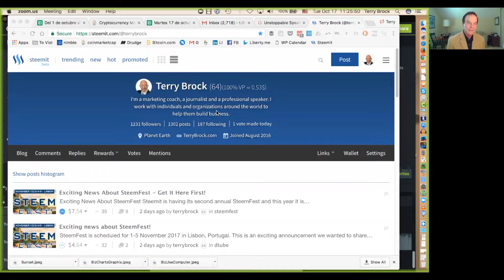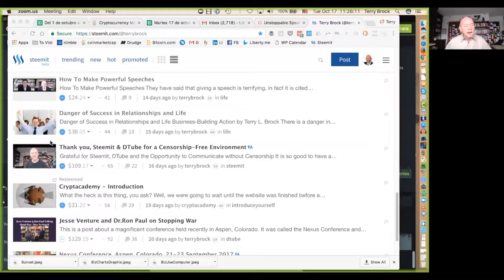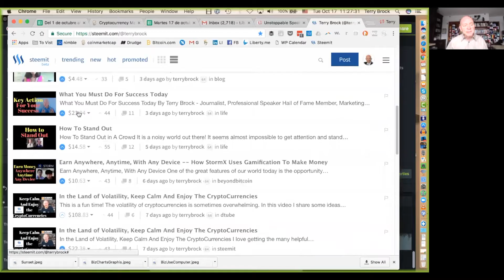Terry Brock Describes Social Media Platform Steemit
takes you to my Web site, where you will learn about my services to corporations and business leaders. In this video, marketing and technical expert Terry Brock explains the benefits of Steemit, one of the newest social media platforms.